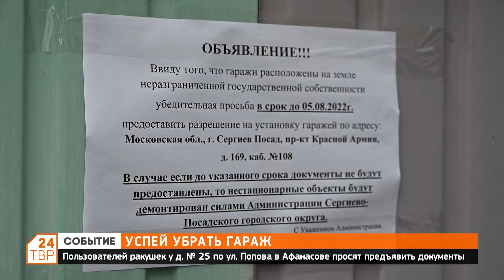Пользователей гаражей у дома №25 по улице Попова в Афанасове просят предъявить документы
Накануне сотрудники администрации развесили объявления.